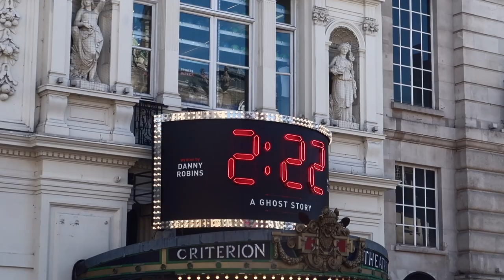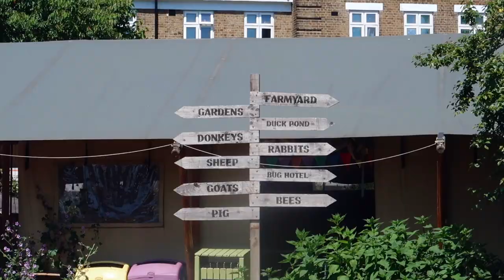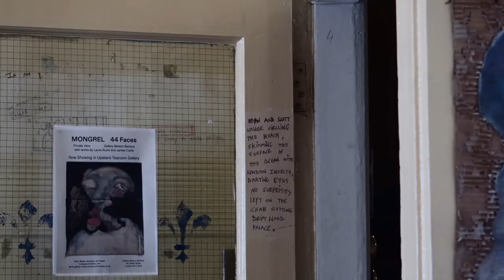Life in London | Summer memories and Indoor Skydiving vlog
Some of my Summer moments. I'm still very much enjoying making this kind of video, as I'm allowed to relax and not worry about perfectly framing every scene, etc :) More to come!

**Please be mindful that vlogs tend to show mostly the good moments and do romanticise life (there’s even a soundtrack). No one’s life is ever 100% perfect - mine certainly isn’t - so please do not let what you see on social media have a big impact on your mental health.

**I can fluently read Portuguese, Spanish, Italian and French, so please feel free to write in those languages, if more comfortable for you :)